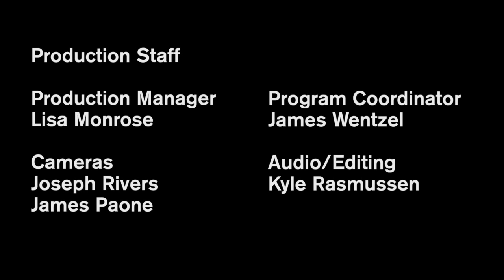Endless Abilities - Eli Wolff, Will Humphrey and Zachary Bastian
Eli A. Wolff, director of the Inclusive Sports Initiative at the Institute for Human Centered Design, director of the Sport and Development Project at Brown University, and member of the United States Paralympic Soccer Team in the 1996 and 2004 Paralympic Games. In conversation with Will Humphrey, producer of Endless Abilities

In this fun and surprising documentary, four best friends drive across the country in search of adaptive sports for individuals who live with physical disabilities. Their cameras captured their extraordinary adventures that included rock climbing with people who are blind, playing soccer with quadriplegics, and swimming with athletes with muscular dystrophy, to name a few. Join us to discover that whether a person has been an amputee for 40 years, in a wheelchair for 40 minutes, or has no physical disability, sports really are the great equalizer.

The ReelAbilities Film Festival is dedicated to promoting awareness and appreciation of the lives, stories, and artistic expression of people with different disabilities from a variety of communities.